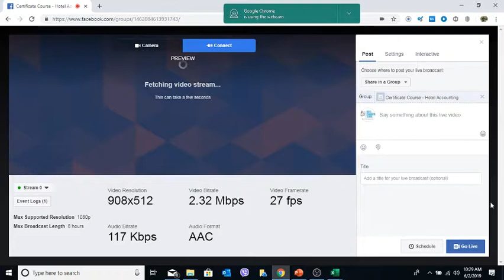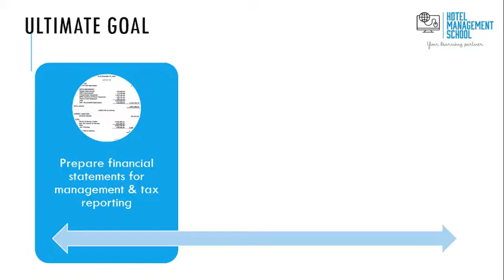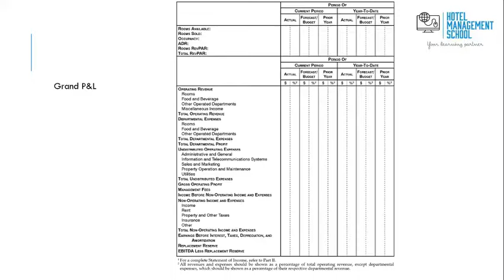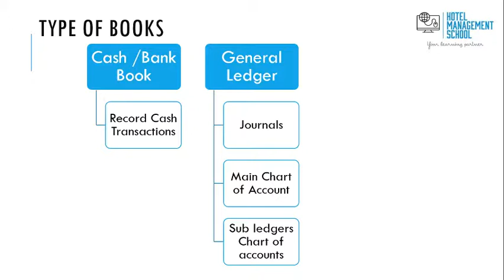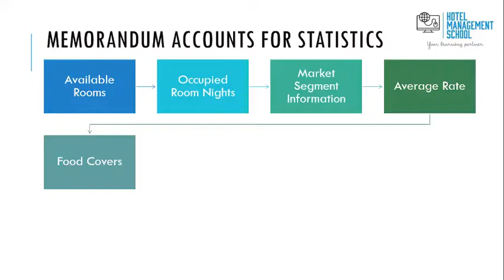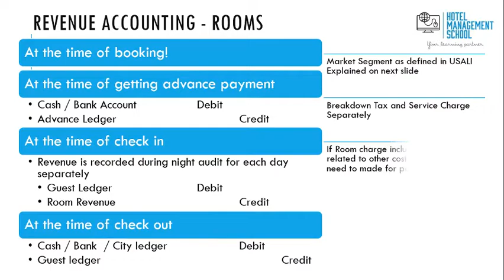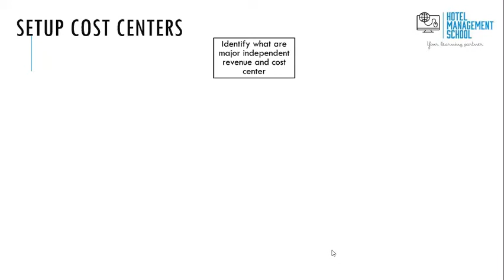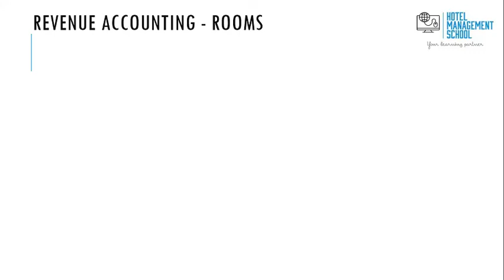Certificate course- Hospitality accounting-Part 1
for complete information about our hospitality finance course offerings.

Below is the topic discussed in this video:
Hotel Financial Reports Component